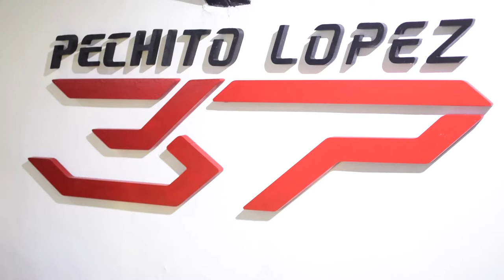WAKE UP TV desde el Museo Pechito Lopez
Hablamos con el secretario de deportes Javier Lunari sobre el PROLÍFICO museo de Pechito Lopez